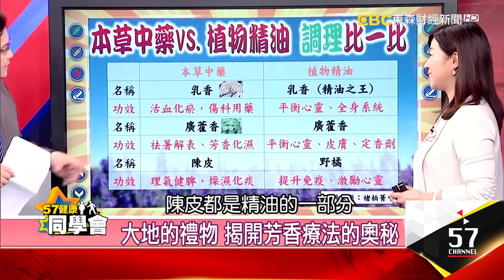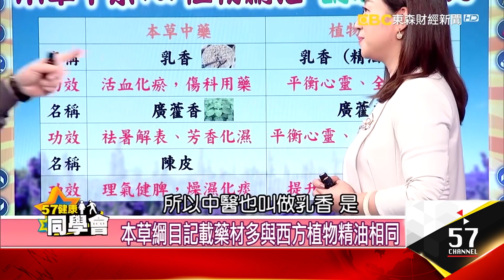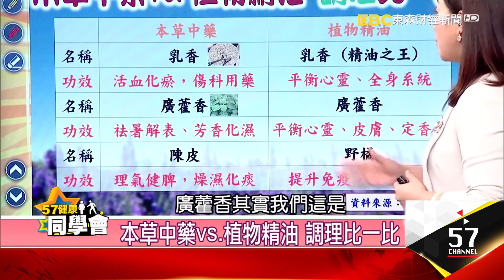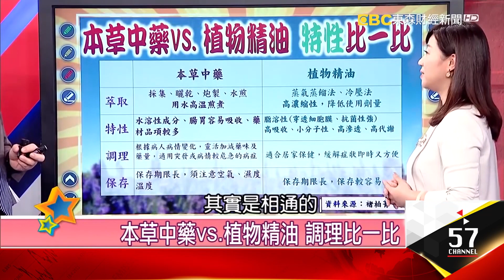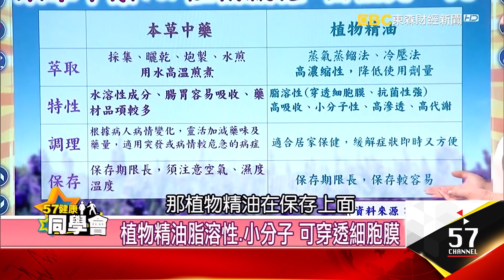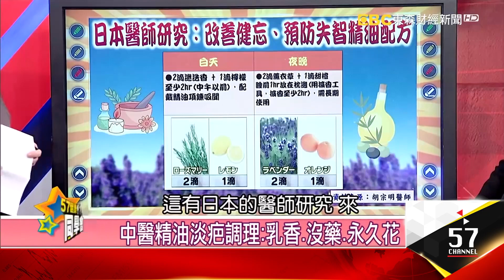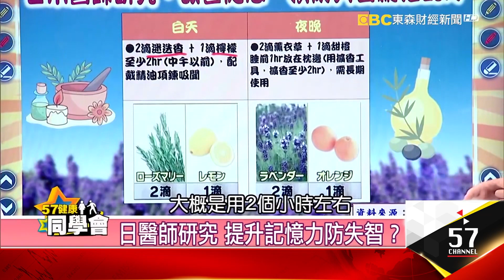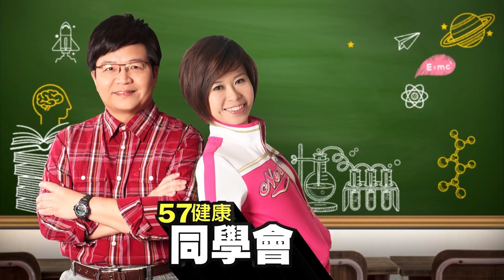預防流感一把「罩」精油口罩這樣做【健康同學會】精華篇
腦袋裝大便係金欸？顧腸腦妙招【點我看】
中醫VS.西醫 芳香療法面面觀與運用
本草綱目記載藥材多與西方植物精油相同
本草中藥VS.植物精油 調理比一比
中醫精油淡疤調理：乳香.沒藥.永久花
日醫師研究 提升記憶力防失智？
預防流感一把「罩」精油口罩這樣做